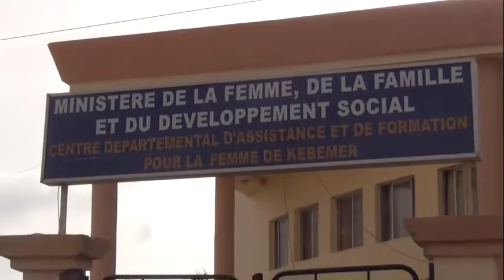Libération de Karim qui est de Kébémer par filiation, découverte de gaz et de pétrole :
Libération de Karim qui est de Kébémer par filiation, découverte de gaz et de pétrole : Ousmane Cissé Directeur des Mines se lâche